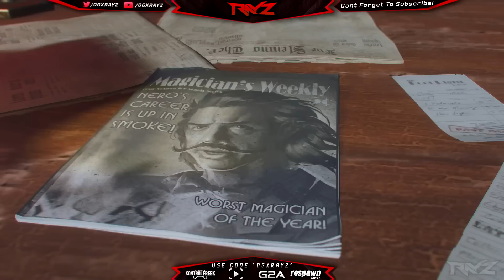Black Ops 3 Zombies: CAMPAGIN ZOMBIES UNLOCKED AFTER CAMPAIGN? + NEW MOTD Connection? (COD Zombies)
Black Ops 3 Zombies Campaign Unlocked After Beating Campaign? Also Mob Of The Dead Connection!

MY ZOMBIE BUDDIES!

- OGXRAYZ